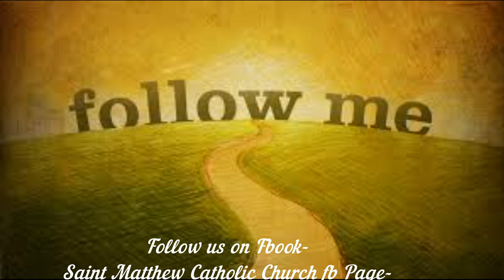Saint Matthew Ecumenical Catholic Church Welcome to the Celebration of the Liturgy of First Lent B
First Lent B
February 21 2021
Videographer
Rev. Jetty Van Den Berghe